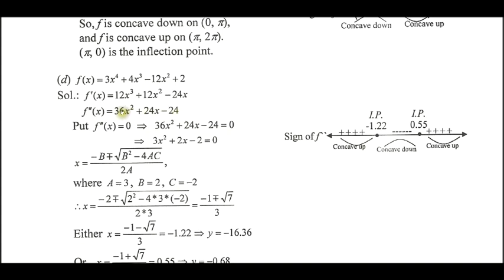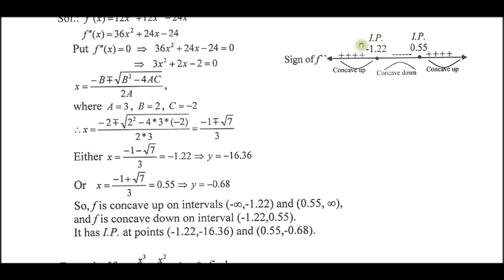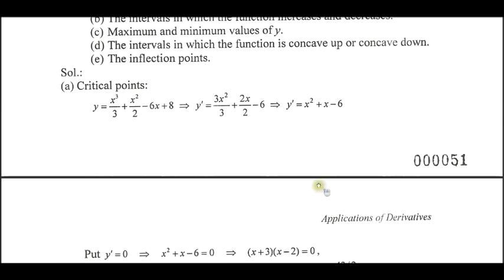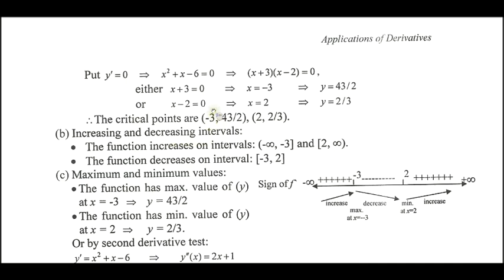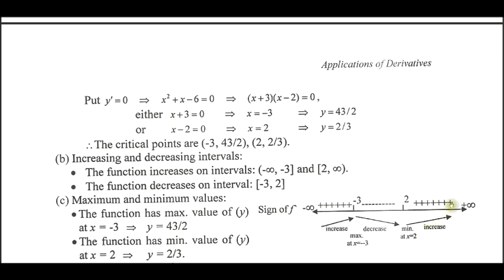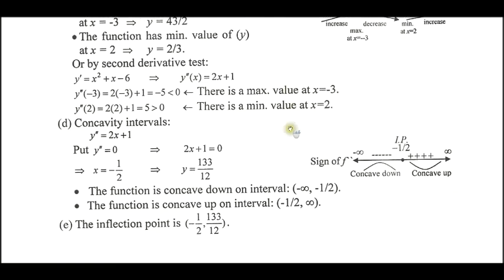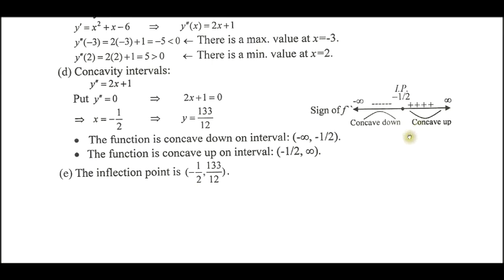Analysis of Functions - Concavity and Inflection Points 2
1. Analysis of Functions
(b) Concavity and Inflection Points - Part2 - Examples